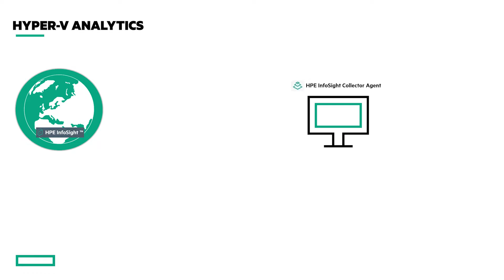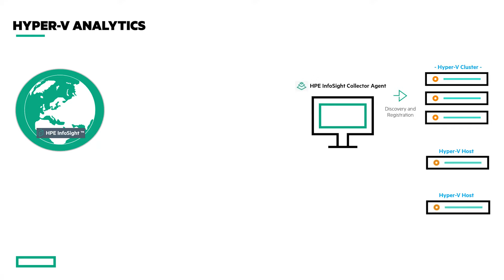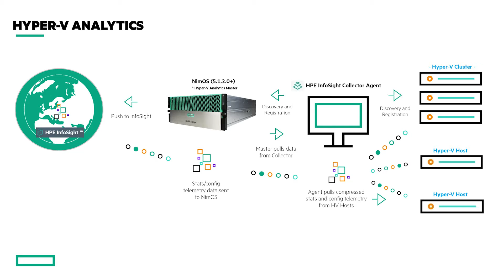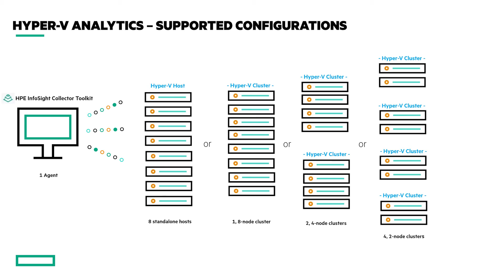Hyper-V Analytics for HPE InfoSight - Getting Started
Introducing Hyper-V Analytics, the newest virtualization integration for HPE InfoSight. HPE customers can gain deep insights into virtualization and storage, finding quick answers to complex questions. Watch to find out how to get started.